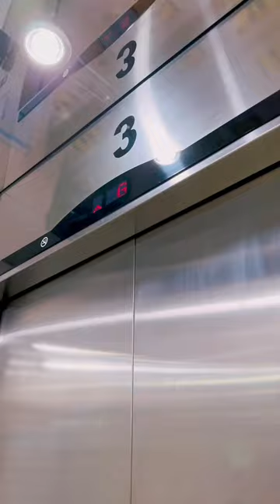1 day working vlog with my Wannabe Tumbler 💖✨